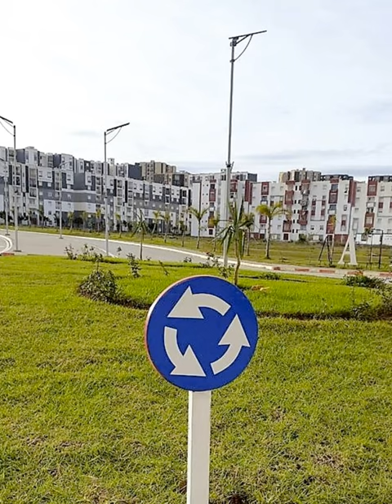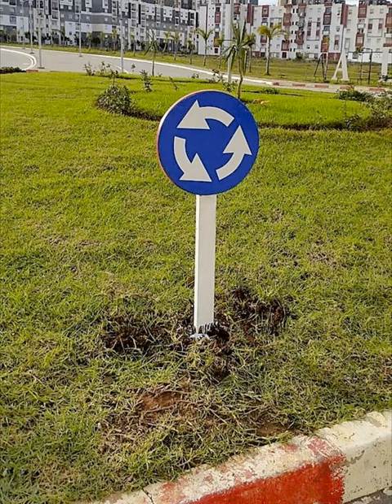🌲🌴🌾جانب من بعض اشغال التهيئة في مدينة سيدي عبد الله🌲🌴🌾SIDI ABDALLAH LANSCAPING WORKS